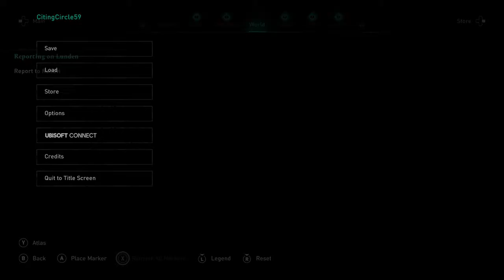Assassins Creed: Valhalla: Gameplay:Smashing the Compass:I Killed Vicelin the Compass.